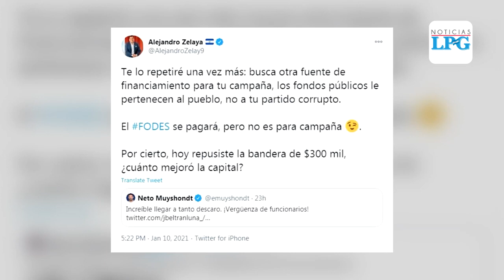Alcaldía de San Lorenzo, Ahuachapán, exige el pago del FODES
¡Visítenos!